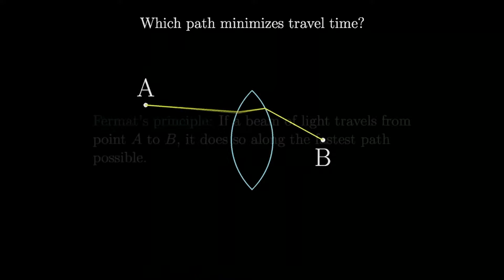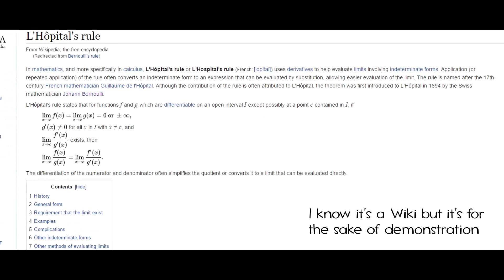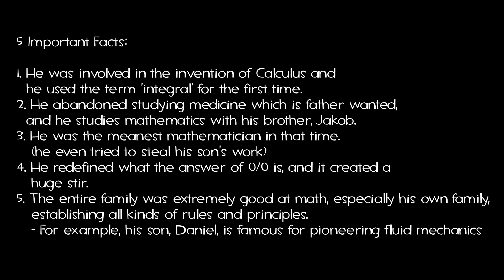Johann Bernoulli Biography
This is a math project at school.

Assets Used:

TF2 Soundtrack - Archimedes
TF2 Assets
Steam SFM Workshop Items
 - Overwatch Assets
 - Maps (suburb map)
SFM (Source Film Maker)
Audacity for Narration

and a nice dose of depression.